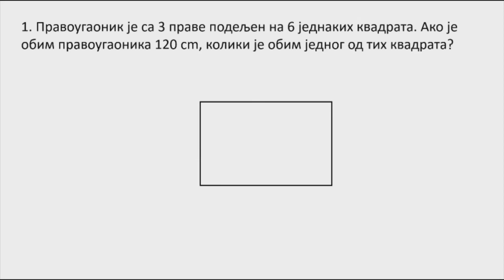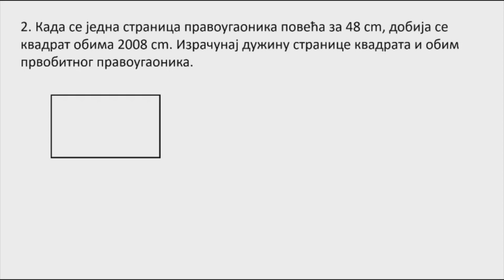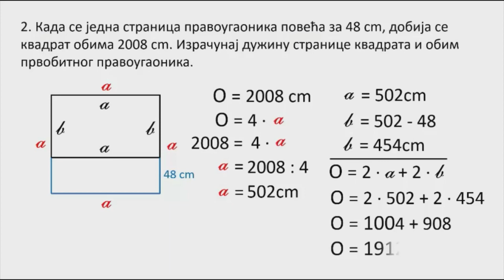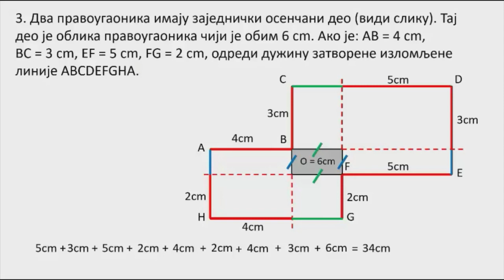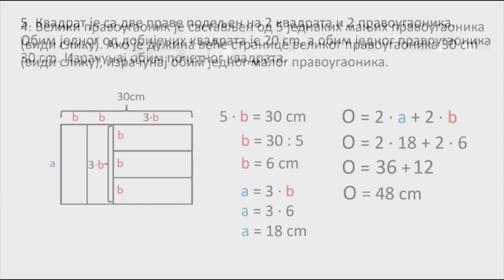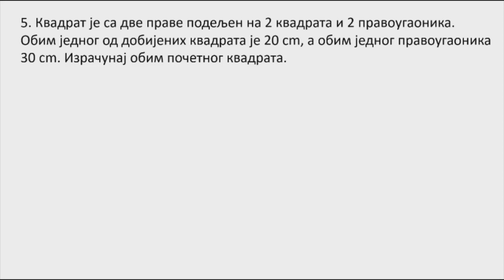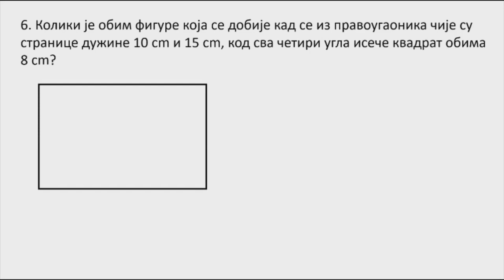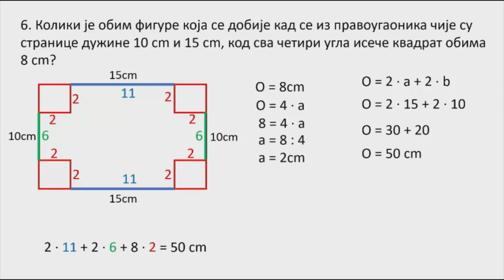Zadaci sa opštinskih takmičenja iz matematike - Obim pravougaonika i kvadrata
Izračunavanje obima pravougaonika i kvadrata
Zadaci sa opštinskih takmičenja iz matematike iz ranijih godina
Matematika 4. razred